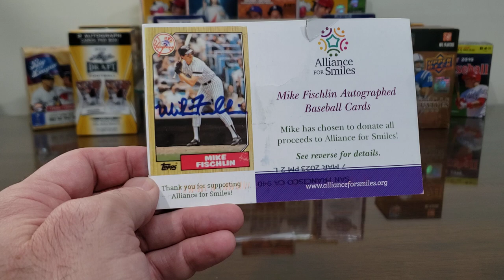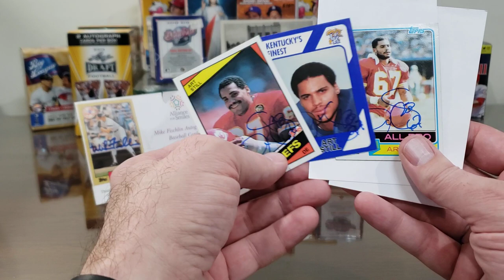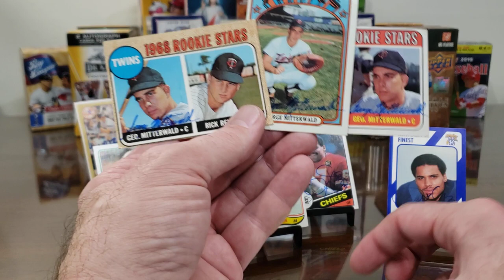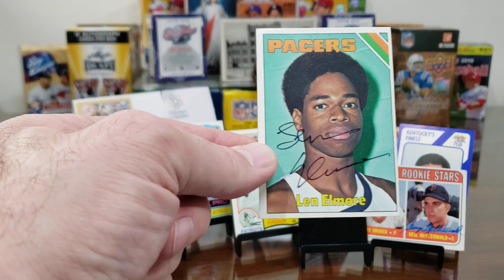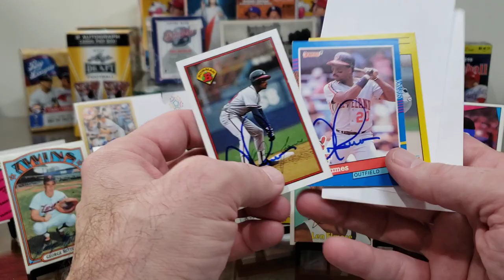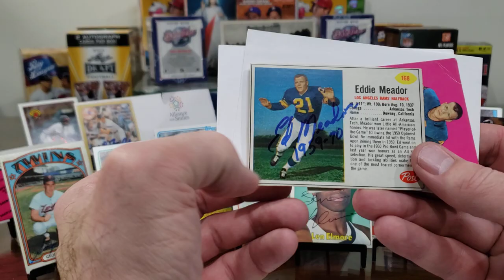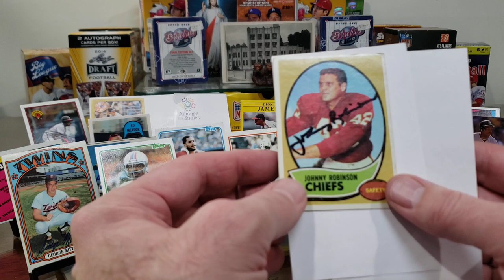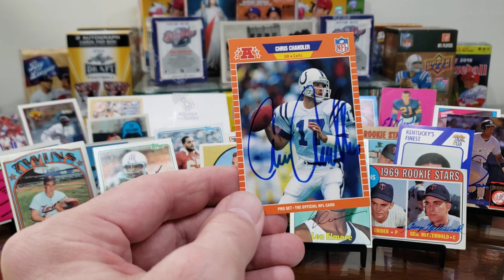TTM #372 Nine Returns! NFL Hall of Fame! NBA Vintage Rookie Autograph!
In this TTM (Through The Mail) autograph video, we look at returns from nine former athletes, including returns from:

a 4x Pro-Bowl Defensive End who is a member of the Kansas City Chiefs Hall of Fame, a Running Back who left Notre Dame as the school's all-time rushing leader, a solid Catcher in the 1970's, a long-time Center/Power Forward on his rookie card, a College Football Hall of Fame Running Back who was a 4-time All-PAC-10 performer at Stanford, a dependable Outfielder in the 1980's, a Cornerback with 46 career interceptions and member of the 1960's All-Decade Team, a Hall of Fame Safety with 57 lifetime interceptions, and a 2x Pro-Bowl Quarterback who passed for nearly 29000 yards and 170 touchdowns.

Mike Fischlin -- 50 days, RTS, now signing for $5/per for charity.

Art Still --  19 days, with no fee.

Vagas Ferguson -- 11 days, no fee.

George Mitterwald -- 11 days, no fee.

Len Elmore -- 224 days, no fee.

Darrin Nelson -- 31 days, no fee.

Dion James -- 8 days, no fee.

Ed Meador -- 10 days, no fee required  (I sent $5/card).

HOF Johnny Robinson -- 11 days, $5/card fee.

Chris Chandler -- 19 days, no fee.